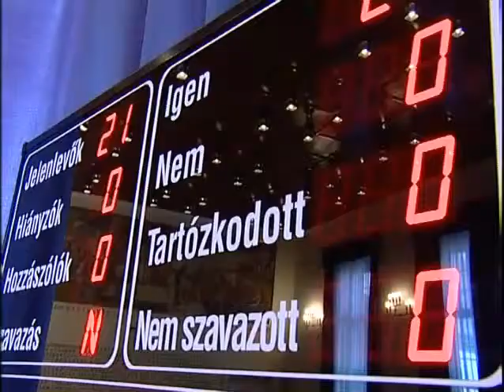Megújúl a Mártírok útja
Felújítják a Mártírok útját, támogatják az Alba Volán Sportklub EBEL-beli szereplését, az önkormányzati bérlakások értékesítését azonban egy időre kénytelenek elhalasztani -- egyebek mellett erről döntött a közgyűlés.